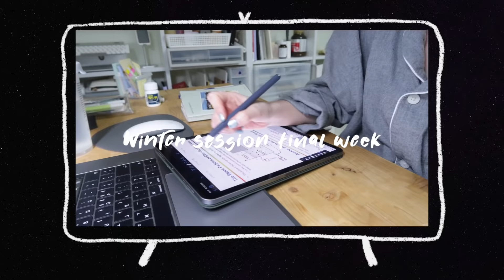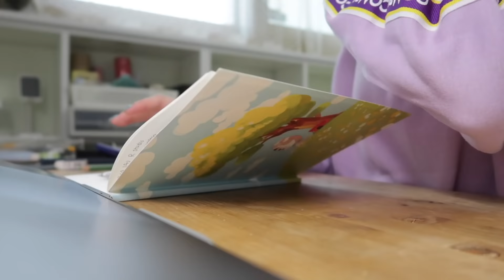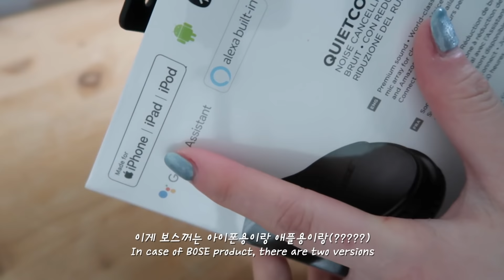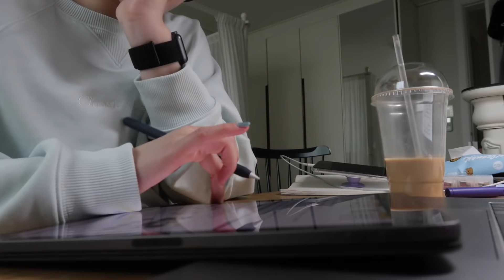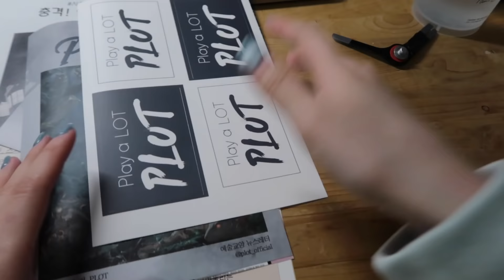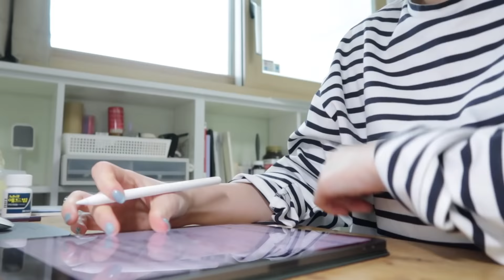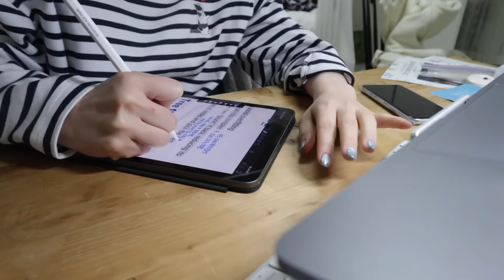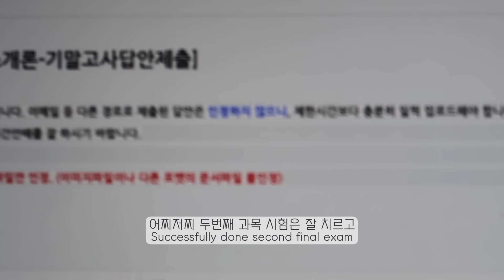VLOG 📚실컷 공부하고 쳐 자느라 시험 못 본 겨울 계절학기 기말고사 feat. 화상영어회화, 보스 qc35 2, 아이패드 필기 어플 추천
에이스 입니다.

드디어 길고 길었던 한 학기의 여정이 끝났습니다.
이번 겨울계절학기는 유독,,, 하기 싫었던,,, 그런 때 였는데,,, 아마도 평가방식 때문인 것 같아요 하핳
역시 사람은 자발적으로 하는 공부가 아니라면,,, 강제성이 필수라는 사실을 또 이렇게 깨닫게 되었습니다.

실컷 밤 새서 공부해놓고 정작,, 쳐 자느라,,, 시험은 못 봤던 그런 어이없는 실수가 있었는데요. 저도 이런 경우가 태어나서 처음이라 정말 너무 당황해서 거의 울기 직전 상태로 교수님께 메일을 드렸거든요. 교수님 너무 스윗하시게 사람이 살다보면 이런실수 저런실수 할 수 있다고, 자기도 그런 실수 한 적 있다고 괜찮다고 하시더라구요. 두번째 시험 끝나고 벽에 머리박으면서 "난 쓰레기야,,, 뇌가 우동사리니,,," 이렇게 자책하다 그 메일 받고 얼마나 기분이 좋았는지 몰라요!
F를 면했다는 사실도 기분이 좋았고, 이런 말도 안되는 실수를 교수님께서 이해해주신 것도 너무 감사했어요.
매 계절학기를 들어야 하는 입장에 잔여학점도 엄청난 주제에 괜히 fail받을까봐 진심 개쫄렸거든요

애니웨이! 저는 두과목 모두 pass 했고 잘 끝났답니다!

지난 목요일에 이디야 영상이 올라왔는데, 다들 보셨나요?
주변 사람들에게 만날때마다 줬는데 다들 너무 좋아하시고,,, 친구 부모님께서도 고맙다고 전해주시고,,,ㅋㅋㅋ 가족끼리 쟁탈전 일어난다는 얘기 들었을때 너무 재밌었어요ㅋㅋㅋ

다음주에는,,, 두구두구,,, 여러분들이 정~~~말 요청 많이 주셨던 영상이 올라옵니다!
기대 많이 해주세요! 핰핰핰핰

올 겨울엔 참 눈이 자주 내려요!
전 겨울도, 추위도, 눈도 너무 좋아해서 즐거운데 여러분들은 어떠실지 모르겠어요!

추운 겨울 감기, 그리고 코로나도 조심하시면서 따듯히 보내시길 바랄게요!

그럼 저는 다음 영상에서 뵙겠습니다.
늘 감사해요.
에이스 드림.

* 영어회화
: 제가 화상영어 하는 사이트는 '링글'입니다!
추천코드: 2d5ed2

Filmed& Edited by aceparkxx

(비지니스 관련 문의는 메일로 주세요)

📸 camera:
iphone XS

❔❓Basic information❓❔
- 알록달록 얼음:  아이스큐브, 시카고 디즈니 스토어 구입
- 아이패드 : ipad 에어4 + 애플펜슬 2세대
- 아이패드 케이스 : 진녹색은 애플 정품, 보라색은 랩씨
- 아이패드 파우치: 세컨드모닝, 라이브워크
- 노트북 거치대: 네이버 스토어 애니클리어 (꽤 무거워서 휴대용으로는 못씀)
- 립밤: 디올 립 맥시마이저 001 핑크, 006 베리
- 종이에 구멍뚫는그거 : carl 타공기(백만년전 구입)
- 종이에 구멍뚫고 링 그거: 루즈링(네이버에 루즈링 검색 후 제일 싼곳에서 구입)
- 애플워치: 애플워치 3세대 38mm 스페이스그레이
- 다이어리: 비온뒤 다이어리
- 전공 : B밀

🎧 Music
artlist